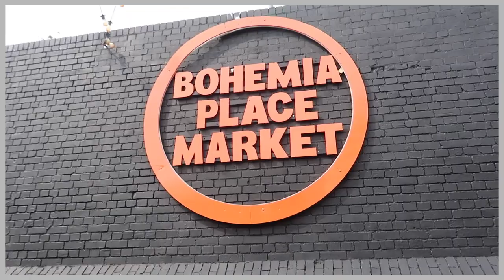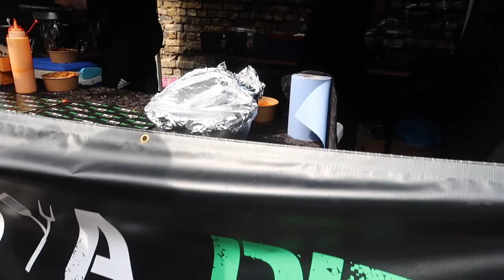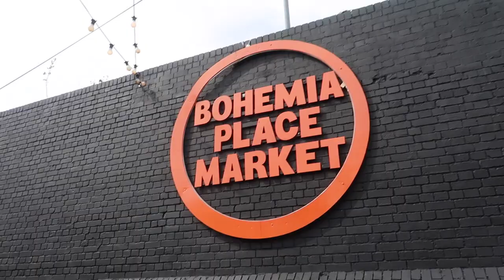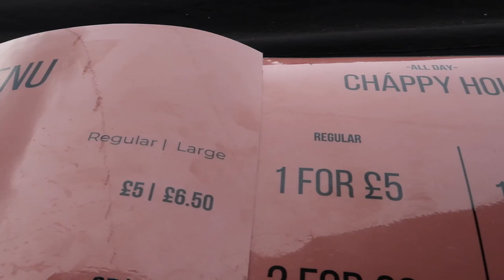BLACK-OWNED HACKNEY MARKET | Bohemia place market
💎 Visited Bohemia market and every month black owned businesses come to this market and sell their food. As a black food blogger I had to make sure I visited hackney black market food and see what it is all about. Bohemia place market London is based in Hackney and on a Sunday there is free parking about. In this vlog I take you a long with me supporting black owned businesses and trying out their food. Really hope you enjoy this food vlog.

💎 Recommended video
THE PATIO LONDON NIGERIAN RESTAURANT | a five storey Nigerian restaurant | Not what I expected
sel_lade
£sellade
💎 Equipment
Canon G7x Mark ii